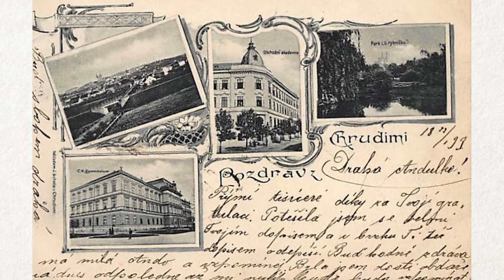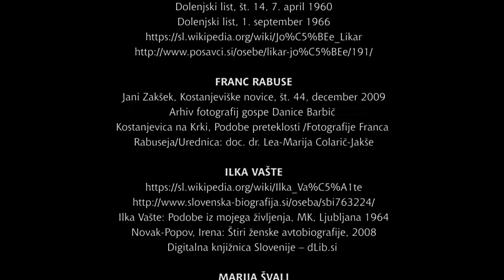Neznani znanci - 08 Ressel in odjavna spica